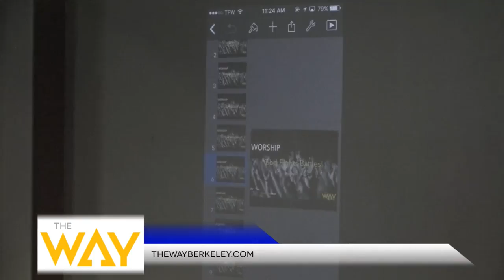Episode 134 - August 21, 2016 - Lighten Your Load Through Worship